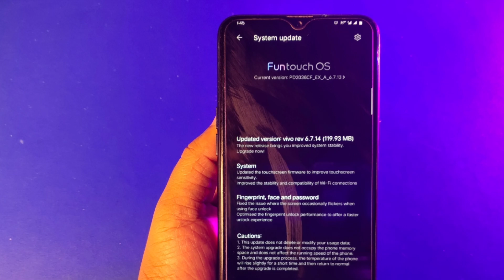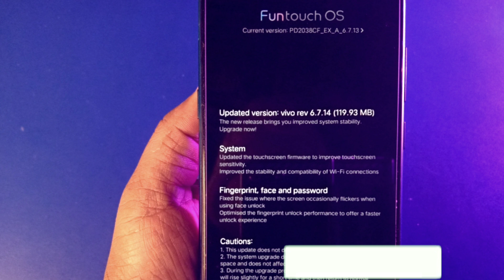Vivo V20 SE 6.7.14 Update || Vivo V20 SE New Fota Update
Tittle
 Vivo V20 SE 6.7.14 Update || Vivo V20 SE Update

About This Video :
I say In This Video About Vivo V20 SE New Update Version 6.7.14

👉 Ring Light

👉 Light Stand

👉 Green Screen

👉 RGB Light

👉 Mobile Holder

Please Note That :
Authorization Is Not Allowedi